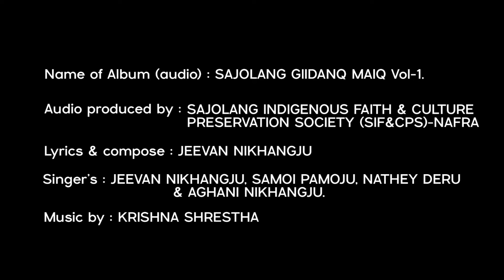CHOMU ZHUWU ENA LEH (SAJOLANG MUSIC DANCE VIDEO)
CHOMU ZHUWU ENA LEH (MUSIC VIDEO)
Singers - Jeevan Nikhangju, Samoi Pamoju, Nathey Deru, Aghani Nikhangju

Album - Sajolang Giidanq Vol. 1
Audio Producer - Sajolang Indigenous Faith And Cultural Preservation Society
(SIFNCPS) - NAFRA

Video Producer - Vinod Dipeang
Director & choreographer - Logo Naloiju
Camera man, Editor - Kotho Mili @JNKmusic3793 , Bomjar Boje @Bomjarboje
Cast - Joseph Natung @JosephNatung , Gora Yaling  @yalinggora302 , Boge Haider, Liken Gongo, Ajay Tanti, Yumrin Chincha, Bhumika Tadeng, Dayum Yada, Sanjana Sidasow, Logo Naloiju.
Special Thanks - Nyokar Likaar, Bokdhor Degio, Sonam Liyak, Labai Najangju, Nijang Naloiju, Mosu Bhai, Dompai Briangju, Landema Besai Naloiju, Punam Sangchoju.